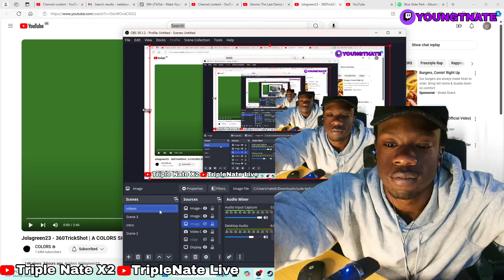Jolagreen23 - 360TrickShot | A COLORS SHOW (REACTION)